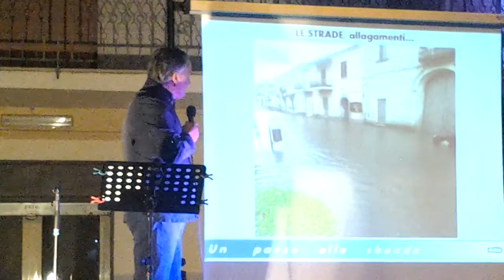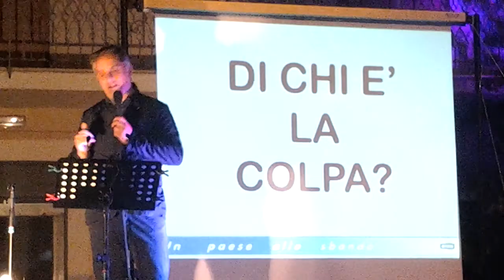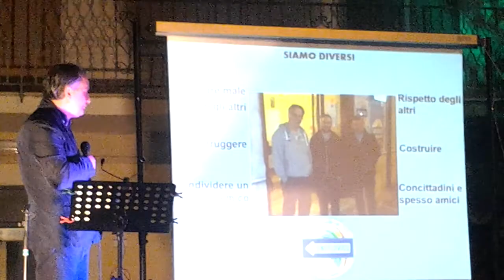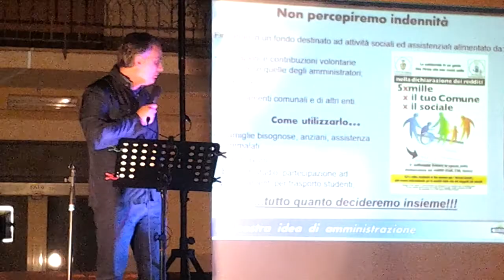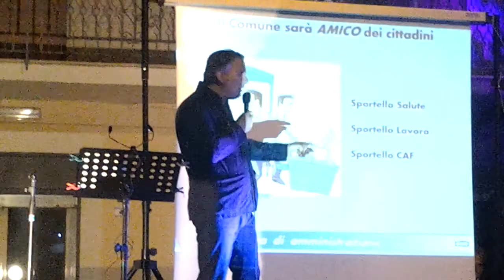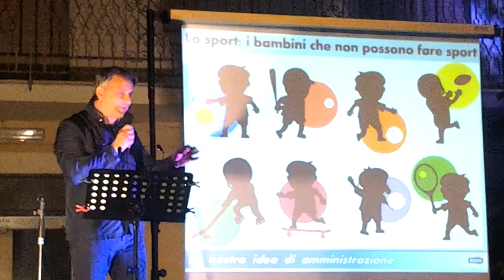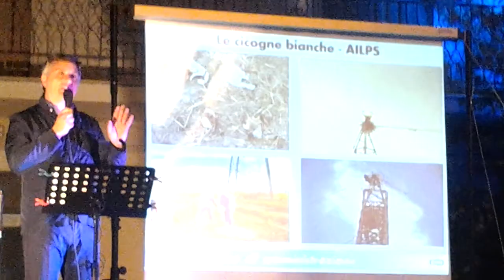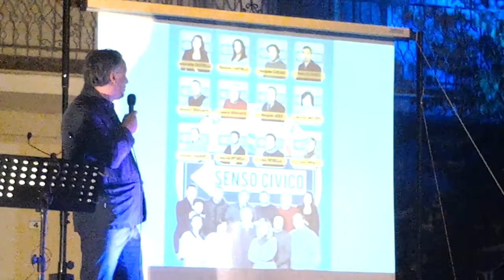comizio comitato senso civico 19 aprile 2015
piazza roma